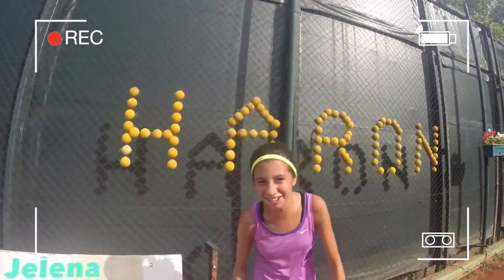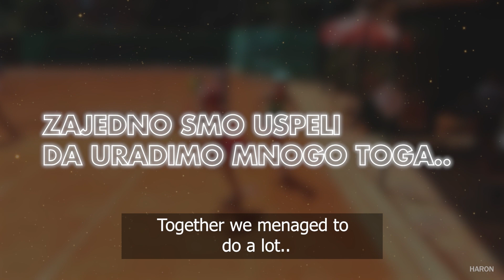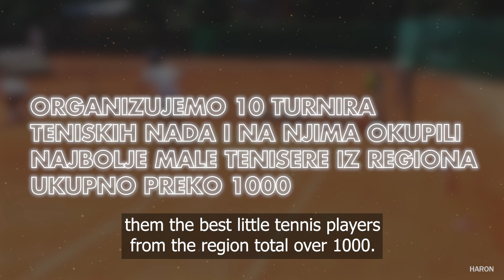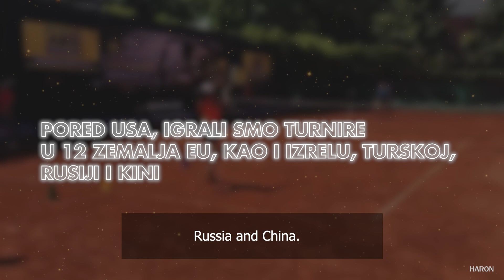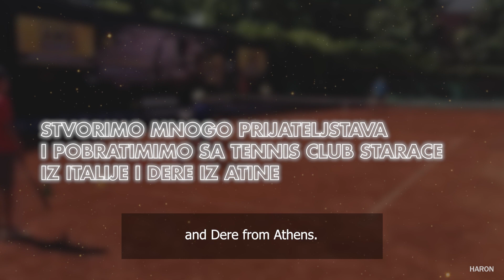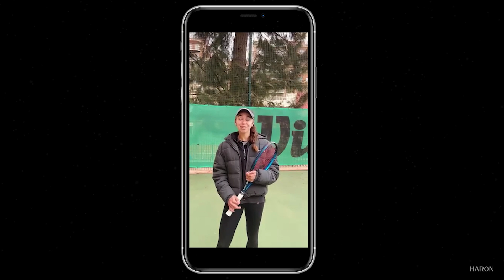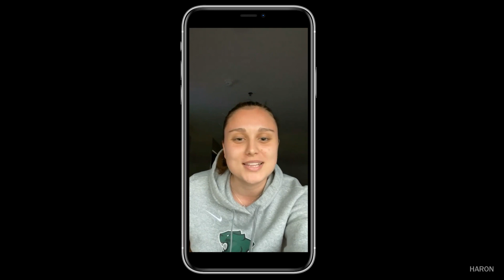10 Haron tennis years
tennis club Haron 10 years of work in Belgrade in 8 minutes in  this video:
olga danilovic
miomir kecmanovic
Francesca curmi
ivan petkovic